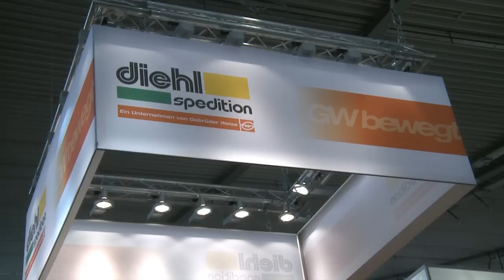LogiMAT 2013: Interview mit Alfred Gastgeb, Gebrüder Weiss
Erstmals gemeinsam auf der LogiMAT präsentierten sich die Spedition diehl und ihr Gesellschafter Gebrüder Weiss. Im Interview mit logistik-tv.net erklärt Alfred Gastgeb, Internationaler Verkaufsleiter der Österreicher, die Verbindung.